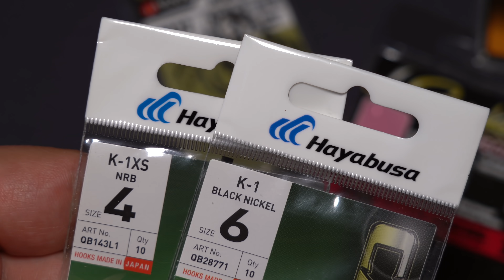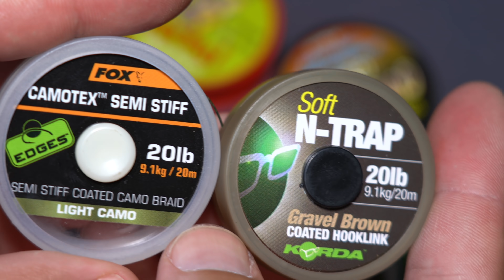КАК СВЯЗАТЬ САМЫЙ ПРОСТОЙ КАРПОВЫЙ ПОВОДОК! Бюджетный вариант от А до Я.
В этом видео я расскажу, как связать самый простой и эффективный карповый поводок. Волосяной монтаж, который подойдет для большинства условий ловли, и если приехав на водоем, вы не знаете что забросить, этот универсальный поводок выручит вас в большинстве случаев.
В этом видео мы представляем вам пошаговую инструкцию по созданию самого простого и бюджетного карпового поводка! Если вы хотите улучшить свои навыки рыбалки и научиться самостоятельно связывать надежные поводки, это видео для вас.
Мы подробно расскажем о необходимых материалах, инструментах и методах, которые вам понадобятся для изготовления поводка с нуля. Вы узнаете о выборе лески и крючков, а также о стандартных узлах, которые обеспечивают прочность и надежность вашего поводка. Мы также обсудим различные варианты оснастки и поделимся полезными советами, которые помогут вам наловить больше карпов!
Что вас ждет в видео:
Обзор необходимых материалов для создания поводка.
Пошаговая инструкция по связыванию поводка.
Советы по выбору крючков и лесок в зависимости от условий ловли.
Рекомендации по тестированию и проверке готового поводка.
Делитесь своими впечатлениями и задавайте вопросы в комментариях — мы с радостью на них ответим!

Присоединяйтесь к нам и сделайте свою рыбалку успешной!